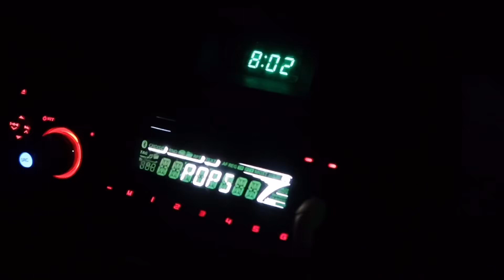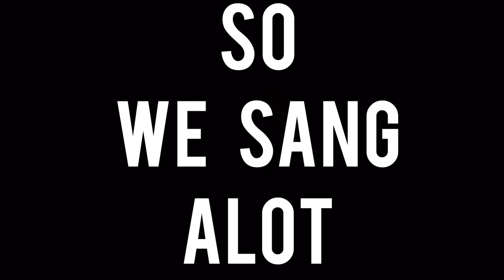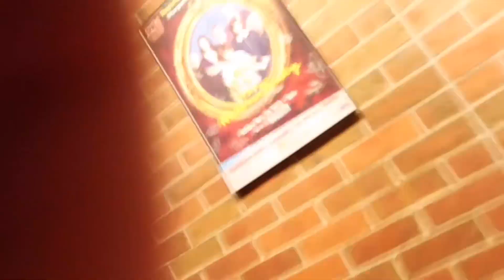Singing More Songs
Go check out other channels... such as Bradley's and Leo's!

Brad's channel: StayHydrated